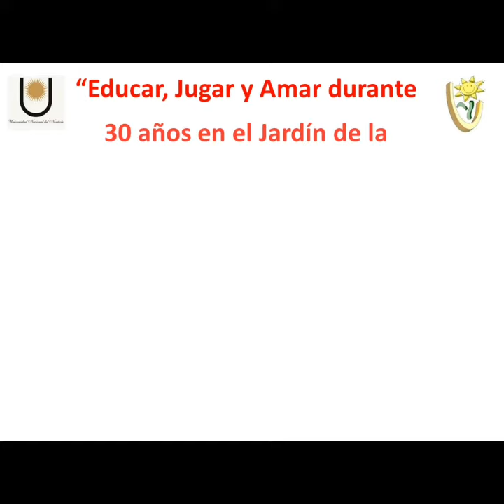¡Llegan los maestros de materias especiales! a salas de 5 JARDÍN UNNE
ARTICULACIÓN CON LA ESCUELA PRIMARIA N• 2 "Raúl B. Díaz"  - Resistencia

De esta manera la Prof. de Educación Física Lorena Cintas anima a los ¡egresados 2.020!  a conocer a los maestros de materias especiales de la Escuela Primaria N°2 "Raúl B. Díaz": Profesores de Educación Física, de Música, de Plástica y de Tecnología.